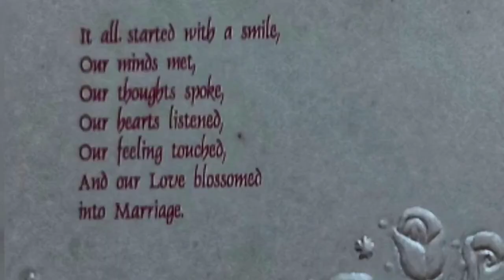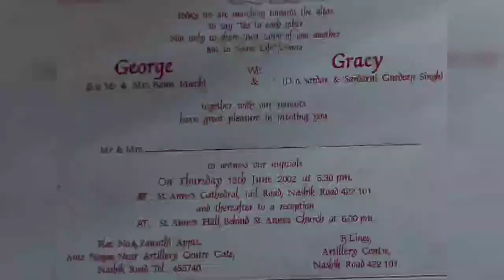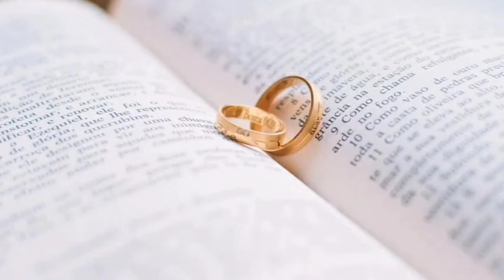WEDDING ANNIVERSARY SPECIAL | WEDDING ANNIVERSARY POETRY/ SHAYRI | WEDDING ANNIVERSARY WISHES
Hey guys !
I'm back with another video. I hope you like this video .. IF YOU DO PLEASE DO LIKE SHARE AND SUBSCRIBE TO MY CHANNEL AND PRESS THE BELL ICON FOR LATEST UPDATE .